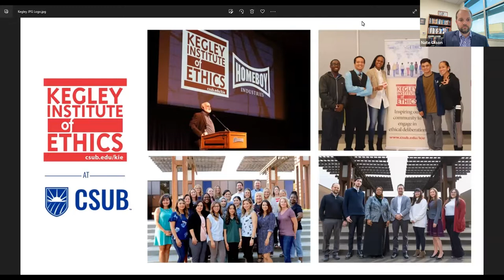After Roe: Understanding Abortion and the Law in America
In her talk, Prof. Ziegler provides historical and legal analysis of how the US Supreme Court made the decision to overturn Roe v. Wade, discusses current implications of its decision, and answers audience questions.